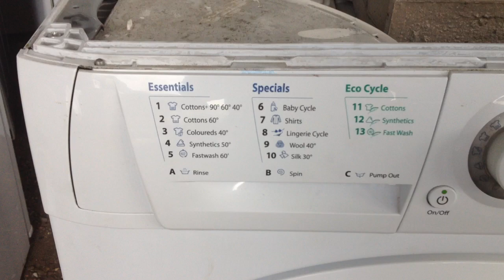Hotpoint Aquarius+ WMF740